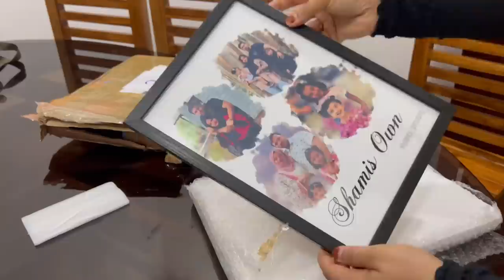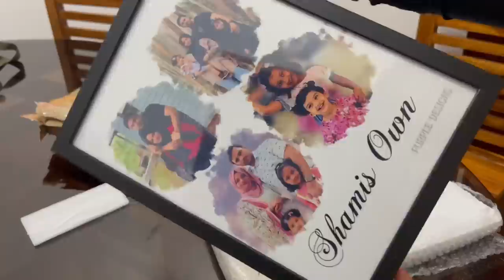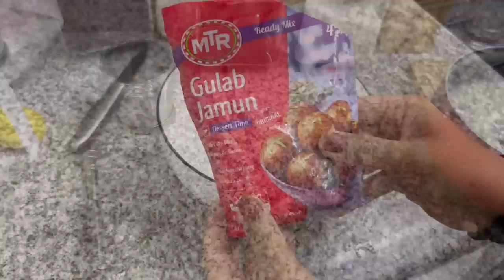എല്ലാരേം വിളിച്ചു ❤️ഞമ്മളെ വീട്ടിൽ കൂടൽ House Warming 🏡Party Vlog | Home tour vlog malayalam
എല്ലാരേം വിളിച്ചു ❤️ഞമ്മളെ വീട്ടിൽ കൂടൽ House Warming 🏡Party Vlog
House warming vlog
Home tour vlog malayalam
Home tour shamisown
Home tour kerala vlog

House warming vlog
Kerala house warming video
Shamis own recipes
Shamis own vlogs
House warming vlog shamis own
Veettil koodal vlog

●●● PURPLE DESIGNS ●●●

All Kerala Mehendy Artists Available

Cake Any flavour Any designs

Hampers

Dress Designers

Online Baking classes

Pickle Any flavours like beef chicken fish kallummakkaya All vegetables  sweet etc

GIFTS

Drawing

Homely food catering Food snacks

Customised Gifts

All INDIA And GCC  DELIVERY AVAILABLE
Vlog malayalam
Day in
 life malayalam
Complete day in my life malayalam
Best vlog
Home tour shamis own